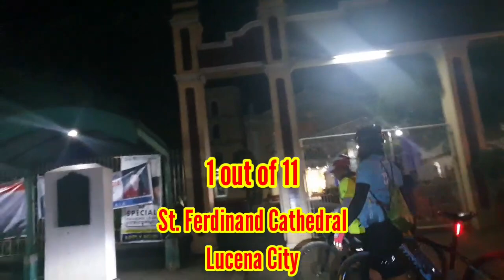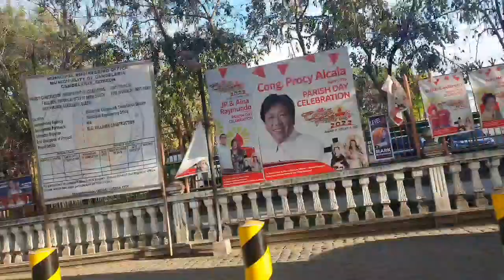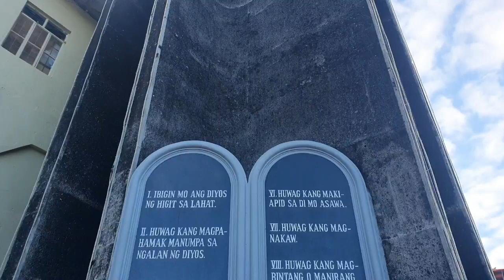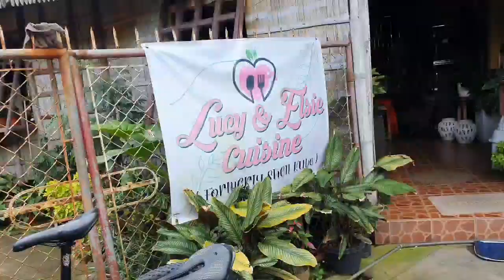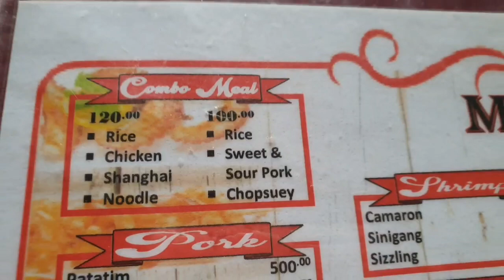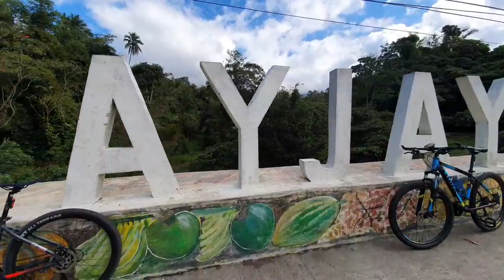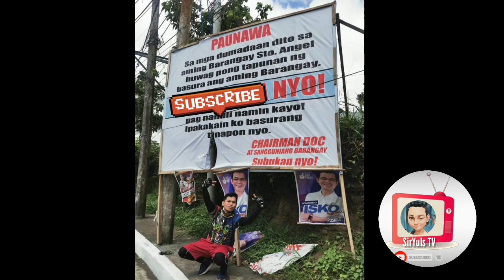Banahaw Loop | 13 hours bike ride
WELCOME TO SirYuls TV!

Follow me in Twitter: @akoposiyuls
Follow me in IG: @yulsrider